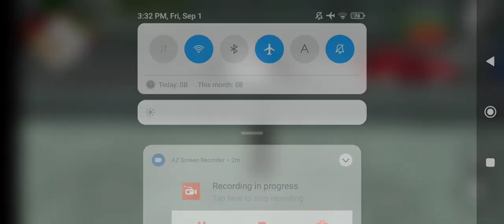1 September 2023